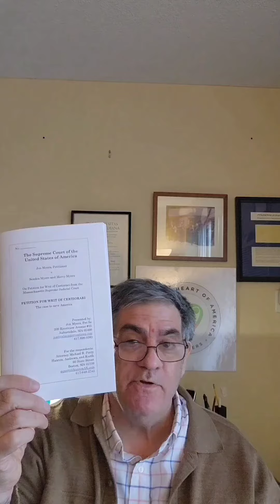Joy AND the most absurd story in history.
Jon Myers is spilling some beans about the most absurd story in history, AND his equal and opposite journey to the U.S. Supreme Court for one.